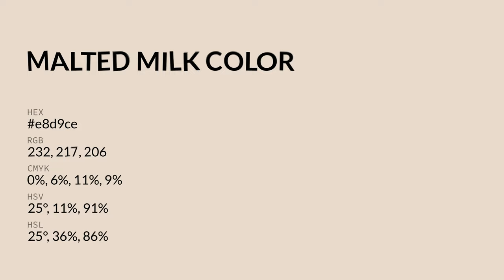Malted Milk color e8d9ce hex color - Orange color - Cool color e8d9ce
What color is Malted Milk ? e8d9ce hex color - Orange color - Cool color e8d9ce

Hex e8d9ce Color Code is also known as Malted Milk color.

Hex e8d9ce Color code in RGB color code model is created after adding 90.98% red color, 85.10% green color and 80.78% blue color.
Hex e8d9ce Color code in CMYK color (process color) code model is generated after subtraction of 0% cyan, 6% magenta, 11% yellow and 9% black.